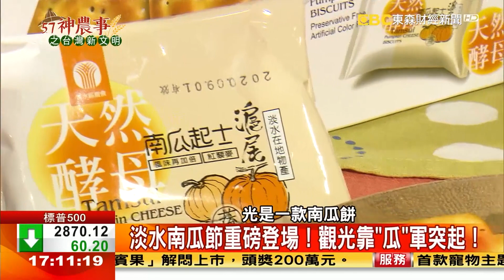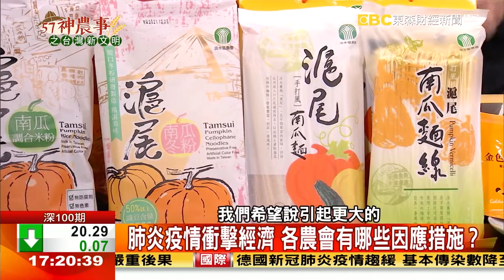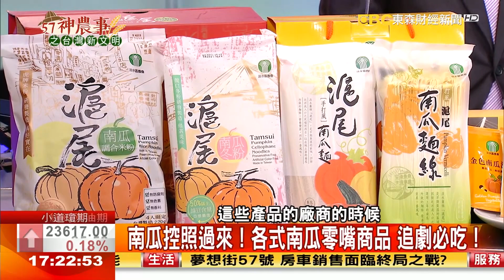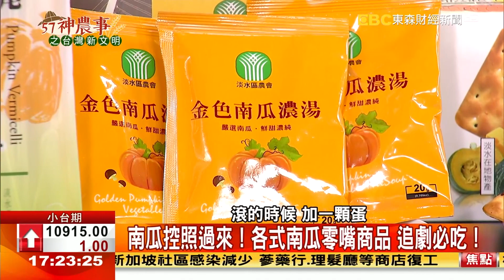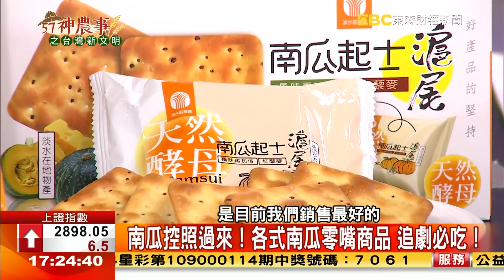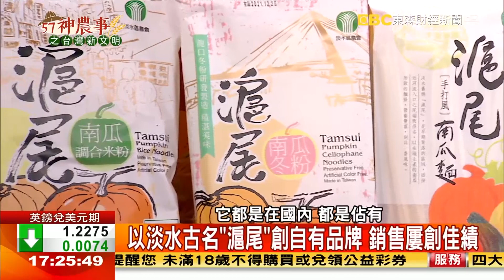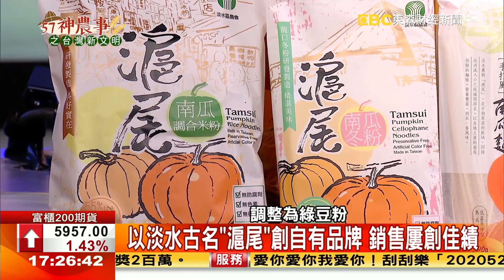淡水南瓜節重磅登場！觀光靠「瓜」軍突起！《57神農事》胡忠信 高忠 20200513-1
淡水南瓜節重磅登場！觀光靠「瓜」軍突起！
來賓：淡水農會總幹事 高忠